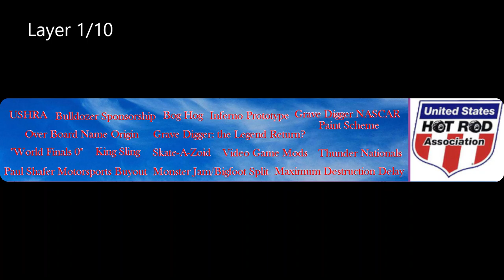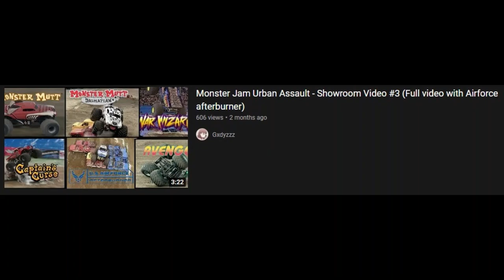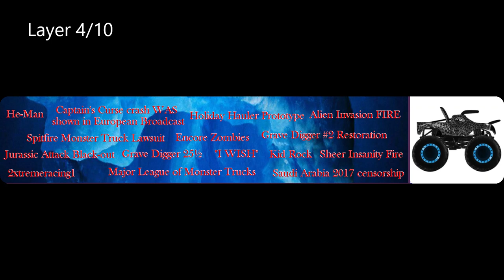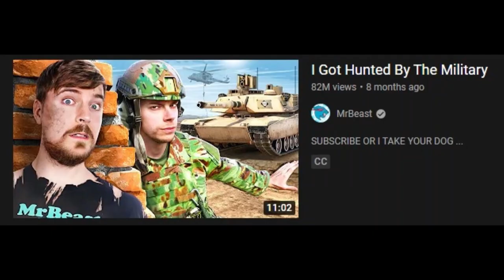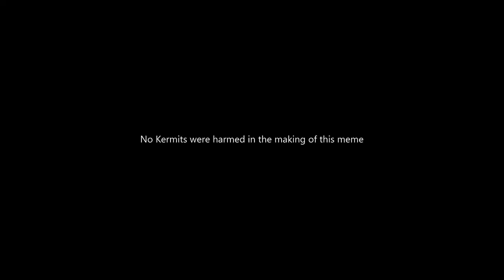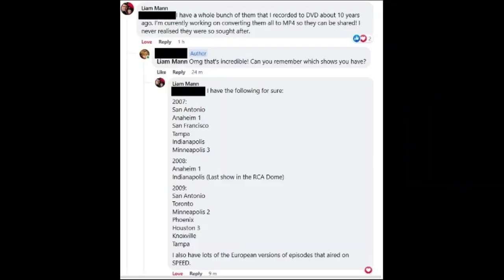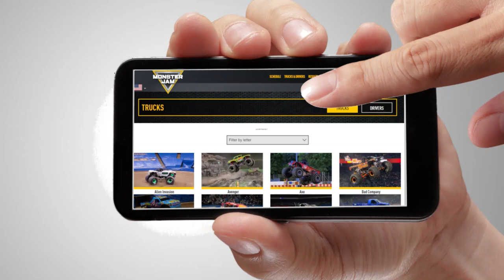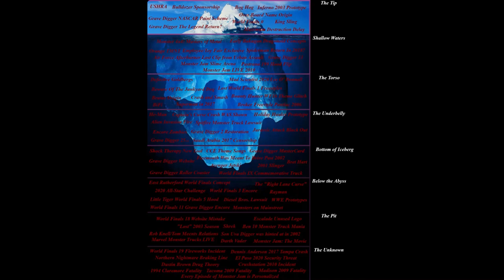The Monster Jam Iceberg Explained (REMAKE)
In August of 2021 I made my very own Monster Jam iceberg, and this is my update/remake of those videos